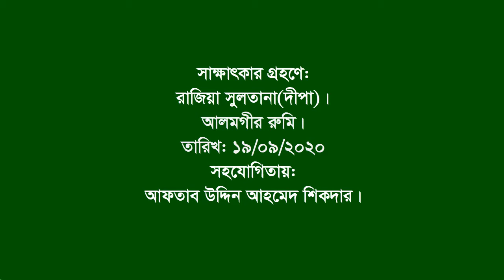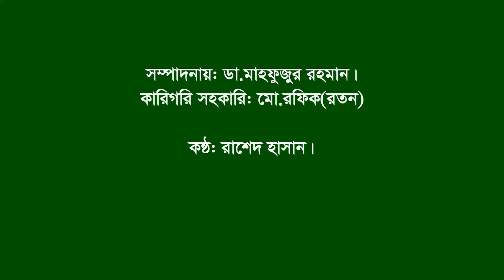Interview of S M Mahfuzur Rahman।। Lohagora।। Norail।।S L Leader।। F.Fighter।।BLF. Commander।।